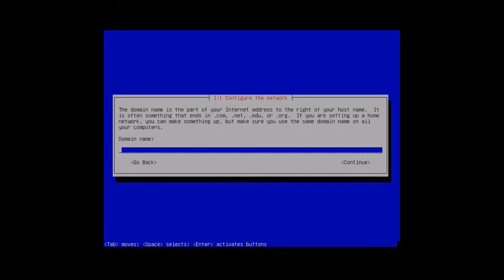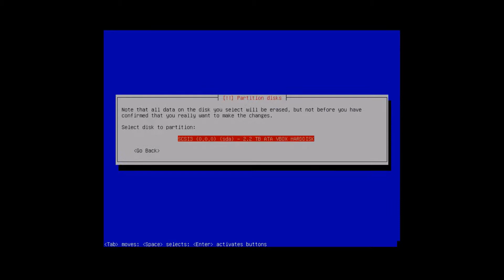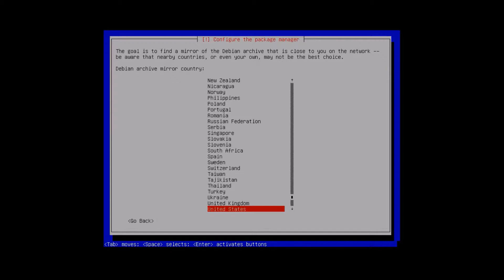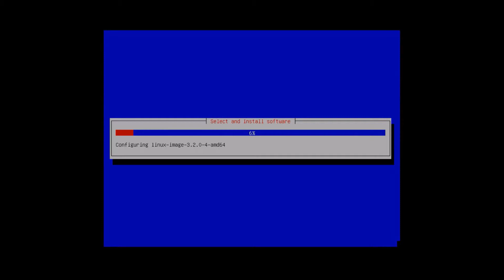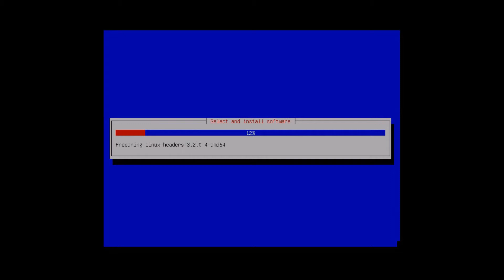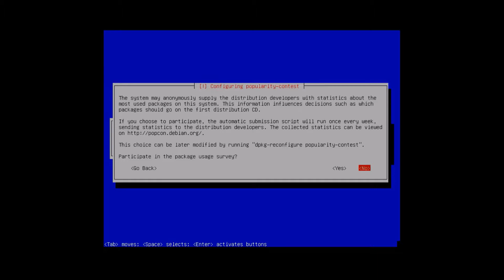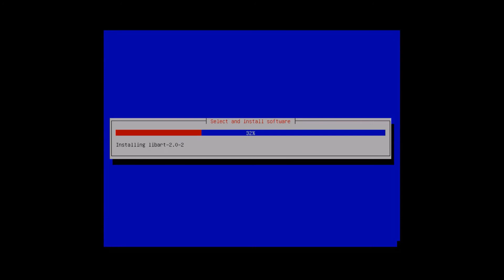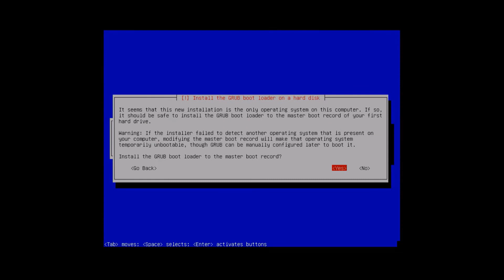How to install Debian Server 7.7.0 (wheezy).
This video will demonstrate installing Debian Server 7.7.0 (wheezy).